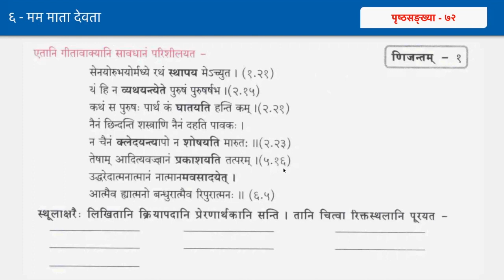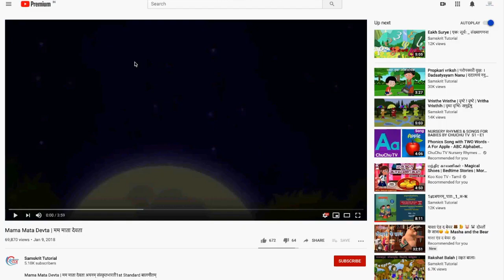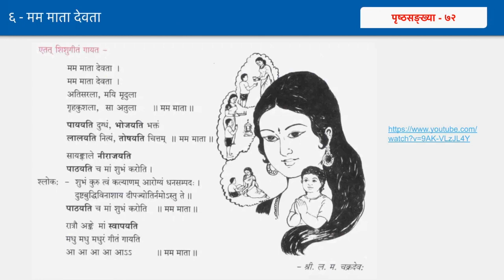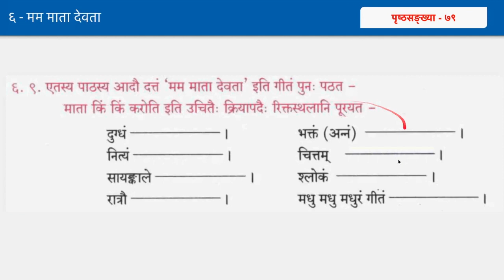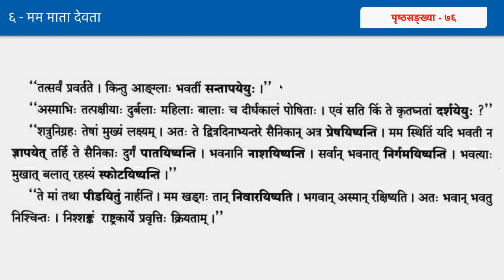Geeta Pravesha 1 Lesson 6 by Ashok - Day 22 (Part A) - णिजन्तम् (पुस्तकाभ्यासः) - मम माता देवता